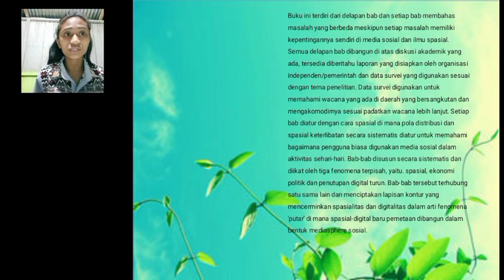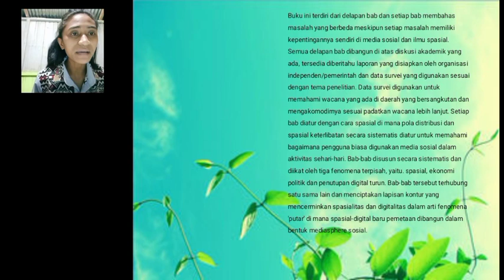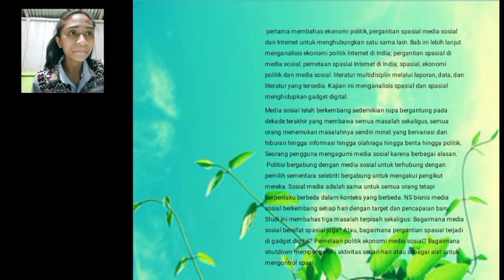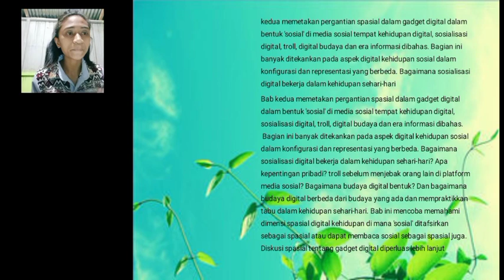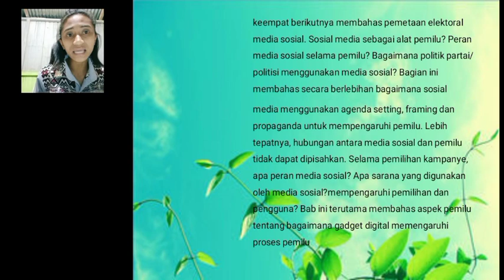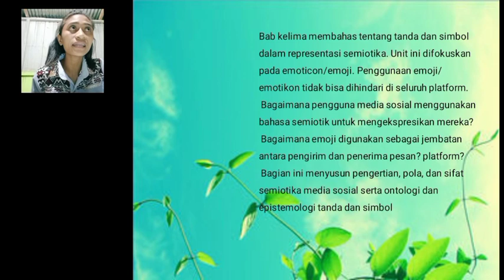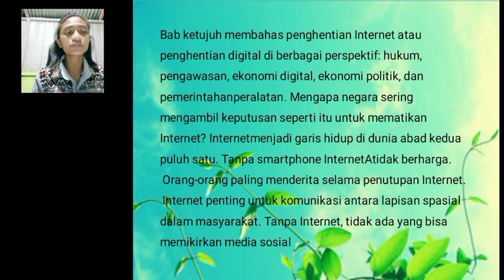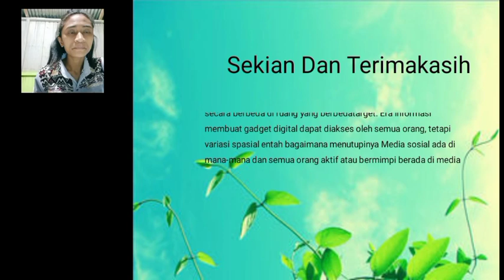Perubahan Sosial Budaya(1)